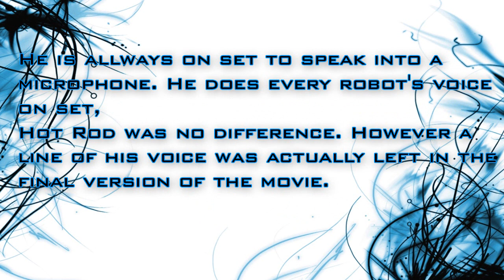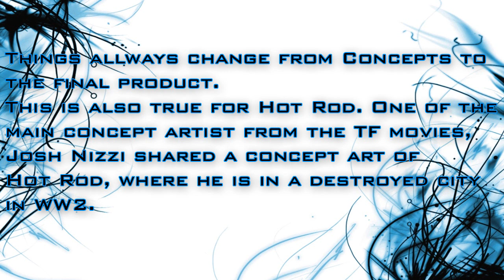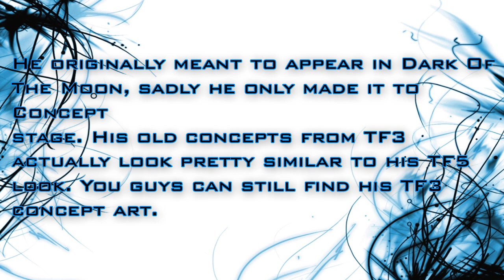TOP 5 Things You Didn't Know About Hot Rod! - [TF TOP5]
TOP 5 Things You Didn't Know About Hot Rod!